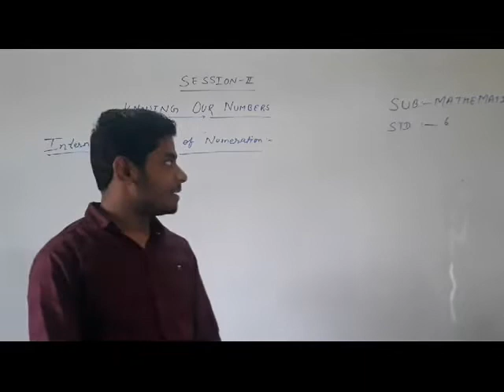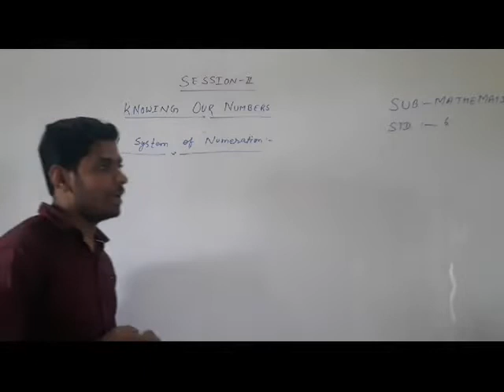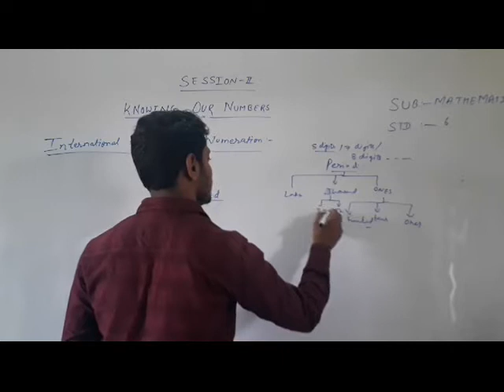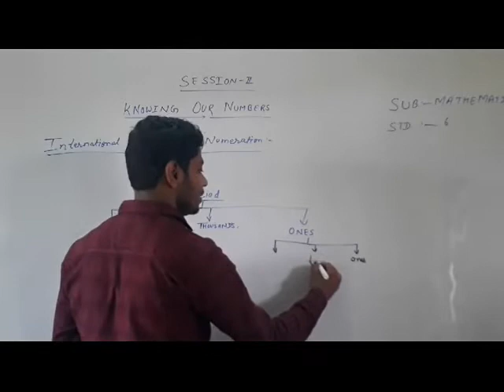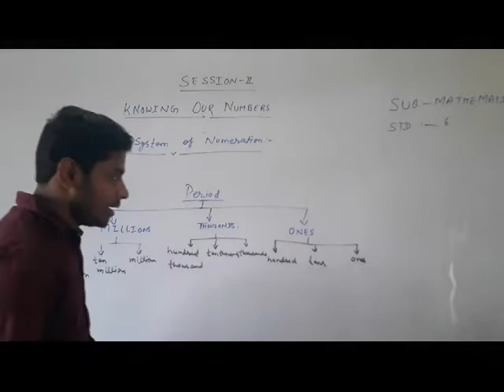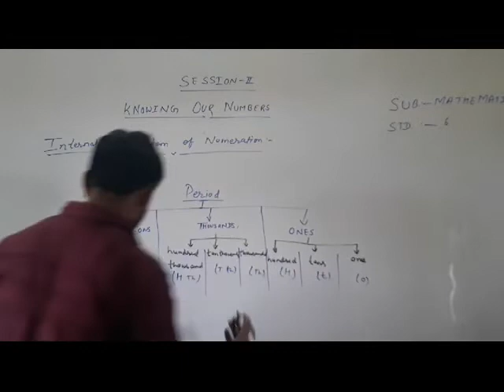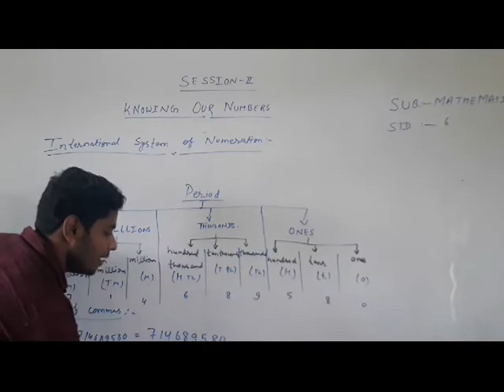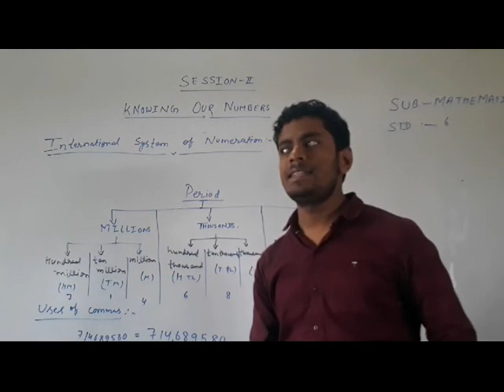6th Math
2nd session